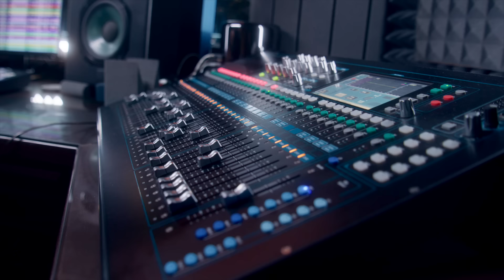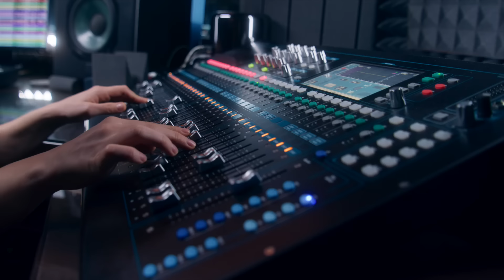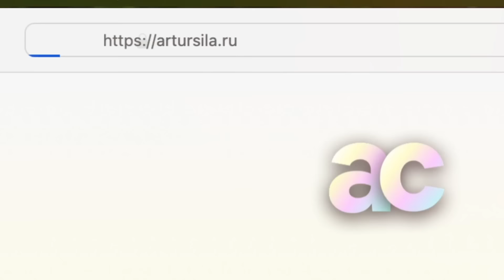Как реализоваться в жизни?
Артур Сила раскрыл, как распознать в себе ощущение, что ты рождён для чего-то большего, и чувство нереализованности может стать настоящим ключом к твоему истинному пути. Открой для себя невероятный источник силы и самореализации!

Артур Сила — немыслитель, человек с особым состоянием сознания. Десятки тысяч людей испытали это особое состояние рядом с Артуром, научились быть счастливыми и ощущать смысл своей жизни.

Каждый день ты можешь быть с Артуром на связи и чувствовать это особое состояние, которое он транслирует.

❤️‍🔥 Артур Сила Любовь - канал, где ты погрузишься в нереальное особое чувство любви через слова Артура о Боге и о Блаженстве быть Душой Бога.

🌊 Артур Сила Осознанность – четкие инструкции от мастера Осознанности – погрузись в  абсолютное спокойствие Настоящего Момента.

🧞‍ Артур Сила Ума – здесь просто о сложном. Артур раскрывает истинную суть и значение религий, религиозных текстов, трактатов, мифов и легенд. 🙏

💞 Артур Сила Отношения – этот канал может вывести любые отношения на новый уровень.

💃 Артур Сила PRO Женщина – все, что сделает женщину счастливой.

💪 Артур Сила PRO MAN — все про уверенность и мужскую силу🔥

🤌 Артур Сила Мечта — здесь Артур обучит тебя искусству управления этой реальностью, ты получишь уникальные знания Просветленного

💖 Артур Сила Цитаты — здесь ценные указатели для каждого, кто хочет быть счастливым

А также вступай в сообщество осознанных людей Артур Сила Добро⭐️

Подключайся и каждый день получай божественные послания от самой Жизни ✨ Не упусти шанс действительно познать себя и устройство мира, обучиться мудрости у человека, которому открыты все знания Этого мира.

0:36 Как понять человеку, что он готов для большего?
5:10 Какой предвестник скорого Пробуждения?
5:23 Может ли Пробуждение случиться само собой?
6:37 Что ценного в Пробуждении?
7:52 Как человеку распознать чувство чего-то большего и нематериального?
10:35 разница между материальной и нематериальной самореализацией
11:06 Что такое Атман?
12:05 Из чего состоит личность?
13:09 Почему не существует характера без общества?
14:07 Почему люди стремятся на ритрит к Артуру Сита?
14:18 Может ли человек поменять личность после ритрита?
15:40 На что влияет доверие к Мастеру?
16:53 Каким человеком ты можешь стать после пробуждения?
17:47 почему не хочешь жить старой жизнью после пробуждения?
19:29 Почему человек не может изменить личность до Пробуждения?
21:05 Как раскрыть свою линию жизни?( важный инструмент)
21:44 Как меняются люди на ритрите?
23:51 Где люди ищут чувство завершенности?
25:12 для чего нам Дана жизнь?
26:03 Как осознанный человек не поддается негативной реакции?
27:08 Какие люди самые важные в жизни?
27:41 может ли Пробуждение случиться без реализации в материальном мире?
28:48 какие качества нужны, чтобы случилось Пробуждение?
29:19 может ли человек понять свое предназначение, посмотрев это видео?
29:41 Как ощущается чувство нереализованности?
30:17 Признаки реализации Себя?
31:05 Как люди ощущают себя, приходя на Сатсанг?
31:44 Что человек ощущает при Пробуждении?
32:06  совет Артура, когда чего-то недостает?
34:25 Где находится самое важное ощущение ?
34:25 Как происходит Пробуждение?
35:03 можно ли получить чувство удовлетворенности от красивых мест и богатства?
38:10 Когда наступает кризис среднего возраста?
40:03 Как преодолеть кризис?
40:20 Чем являются чаты телеграмм с Артуром?
41:07 почему не все люди чувствуют Чаты ?
41:44 Если человек хочет, но не понимает, может ли почувствовать Чат с Артуром?
42:15 Еще один способ жизни, ведущий к самореализации?
42:35 Медитация может помочь пробудиться?
43:45 что происходит с человеком на встречах с Артуром? Как Артур пробуждает на встречах?
44:43  может  ли человек жить обычной жизнью после встречи с Артуром?